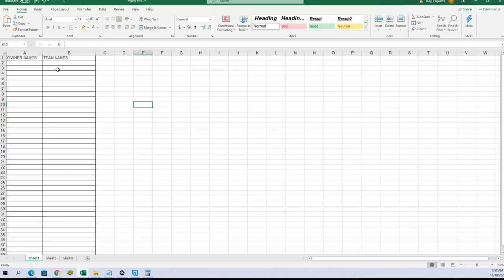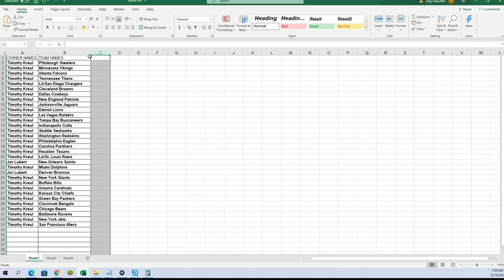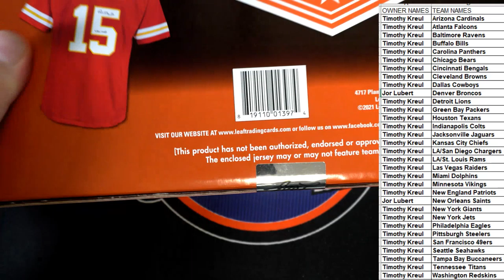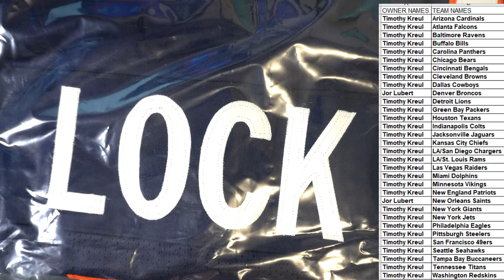2021 Leaf Autographed Football Jersey Edition Box ID 21LEAFFBJERS108